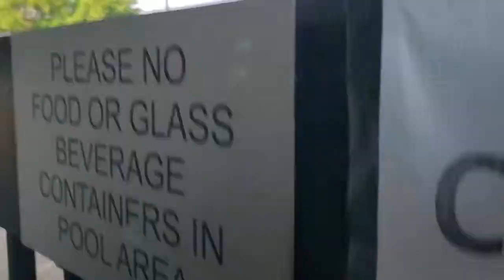Country Inn and Suites in Arlington, Texas